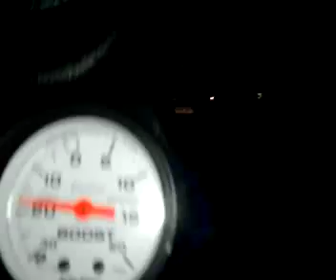1/4 throttle 6.0 t76